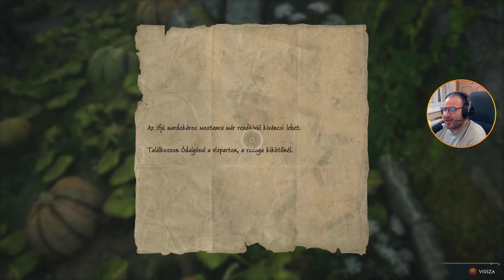Óvakodj a lágy fuvalatoktól! #08 | Hogwarts Legacy végigjátszás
A könyvtár tiltott részlegében talált könyvből hiányzott két lap. Az egyik házmanó, emlékszik valamire és elmeséli nekem, hogy a volt gazdája Apollónia Blacknél voltak ezek a lapok és valószínűleg egy barlangba rejtette el.

Gép:
Tápegység: NZXT C750 750W
Alaplap: Asus PRIME X570-P
Ház: NZXT H510
Hűtő: NZXT Kraken X53 240mm AIO Aer RGB Liquid Cooler hűtő
Ram: G.Skill 64GB/3200MHz DDR-4 Trident Z (Kit! 2x 2db 16GB)
Proci: AMD Ryzen 9 5900X 3.70GHz
Videókártya: GIGABYTE RTX 3060 Ti 8GB DDR6 OC LHR